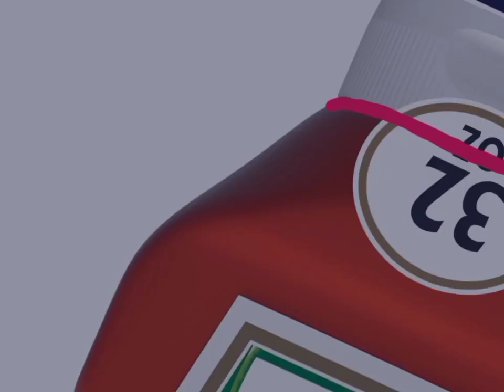"Pink Sauce" Horror Movie Poster - Speed Paint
Last year I made a movie poster for a speculative horror movie about the pink sauce. I was inspired by existing movies like 'The Stuff' and other people's horror animations based on the controversial ranch flavored dressing.

This poster is a joke and is not an attack on The Pink Sauce or Chef Pii. This is just a poster for a movie that does not exist and never will.